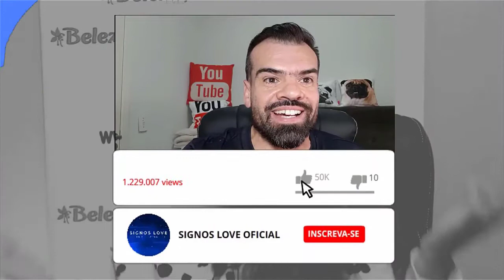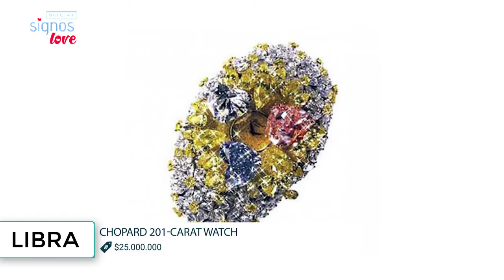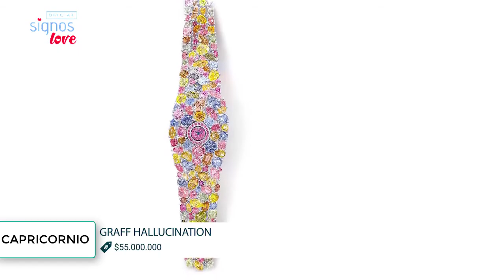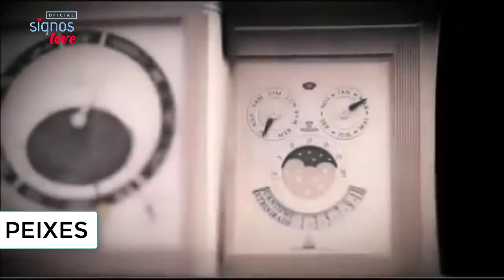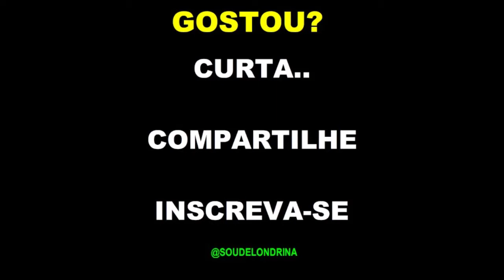⌚ RELÓGIO DE CADA SIGNO (LUXO) 2020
🔮 QUER SABER QUAL RELOGIO DE CADA SIGNO IDEAL PARA SEU SIGNO? O relógio ideal para cada signo do Zodíaco.

O modelo de relógio ideal para cada signo.

A gente já sabe que cada signo tem um estilo que supercombina com suas características. Então, pensando nisso, separamos os modelos de cada signo.

➡️ Como saber as datas de cada signo:

Áries: de 21 março a 20 abril.
Touro: de 21 abril a 20 maio.
Gêmeos: de 21 maio a 20 junho.
Câncer: de 21 junho a 22 julho.
Leão: de 23 julho a 22 agosto.
Virgem: de 23 agosto a 22 setembro.
Libra: de 23 setembro a 22 outubro.
Escorpião: de 23 outubro a 21 novembro.
Sagitário: de 22 novembro a 23 dezembro
Capricórnio: de 22 dezembro a 20 janeiro
Aquário: de 21 janeiro a 18 fevereiro
Peixes: de 19 fevereiro a 20 março

Gratidão! Gratidão! 🌠⭐🌟

0:01
✉ Parcerias e Publicidade via DM

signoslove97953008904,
relogio,
relogio digital signo,
relogio de pulso signo,
signos,
signo pisciana,
signo peixes,
signo pisciano,
onde cada signo vai morar,
videos de carros de cada signo,
signo peixes,
nick signos,
todos os signos,
moto de cada signo,
celular de cada signo,
mansao de cada signo,
signos,
mansão de cada signo,
quarto de cada signo,
iate de cada signo,
bota de cada signo,
cachorro de cada signo,
chapeu de cada signo,
a profissão de cada signo,
apartamento de cada signo,
beijo,
relogio fofo,
relogio mood,
relógios dos filmes,
relogio moov,
quiosque de relógio iguatemi,
relógios be watch,
relógios geek,
moov com br,